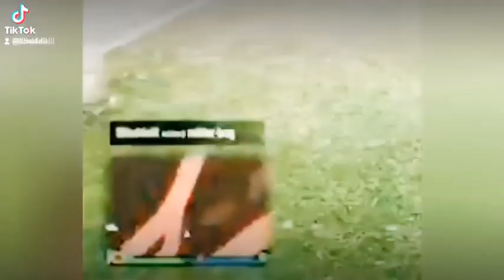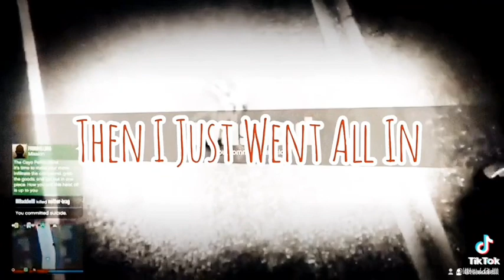Neither brag VS llllBaddiellll killed me when I was AFK be mad when I can play better than you